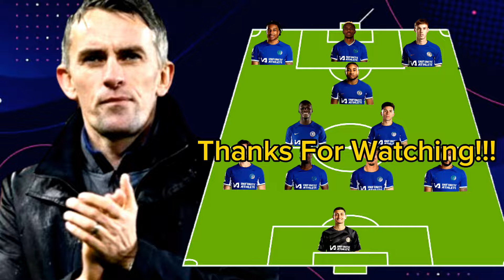NEW CHELSEA "DEADLY" POTENTIAL 4-2-1-3 LINEUP NEXT SEASON IN CONFERENCE LEAGUE UNDER KIERAN MCKENNA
Chelsea qualifies for European conference league this season and this video shows dealdly chelsea lineup next season in the European Conference league.
European Conference League
Kieran MCkenna
Chelsea FC
Chelsea lineup7
Cole Palmer
Moises Caicedo
English Premier league
EPL
Talksports
Europa League
Bournemouth
Manchester United
Manchester City
No Life Without Chelsea